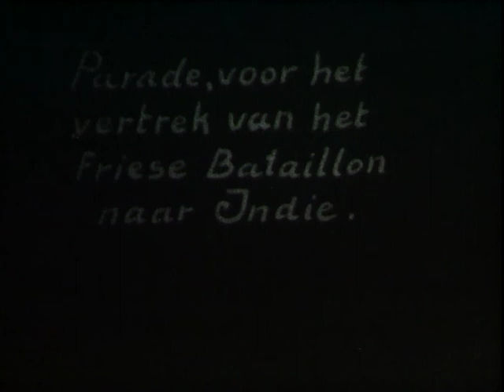Parade van het Friese Bataljon in Leeuwarden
Parade voor het vertrek van het Friese Bataljon naar Indië.

Beelden: Fries Film Archief. Uit de film "De bevrijding van Leeuwarden - April 1945"